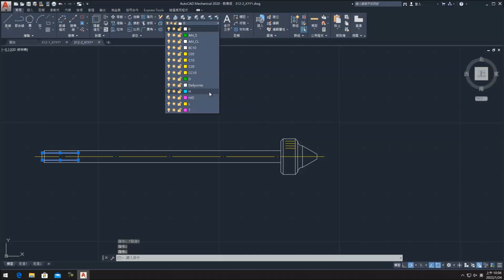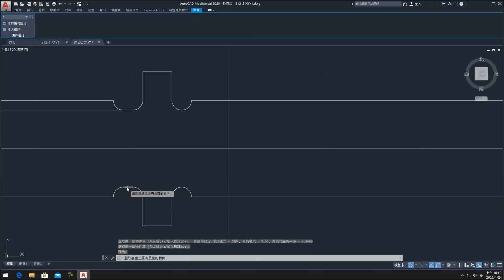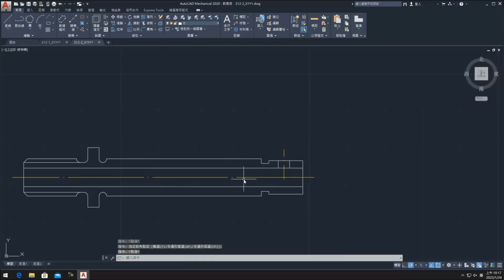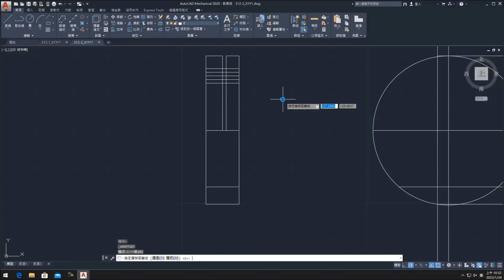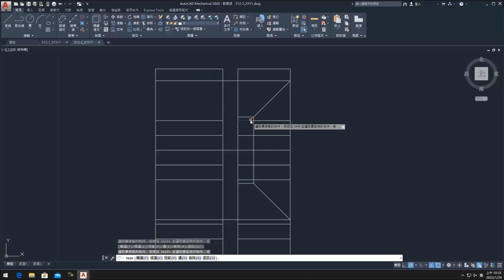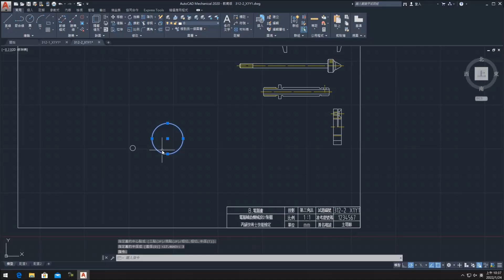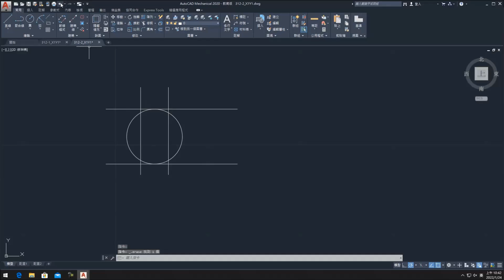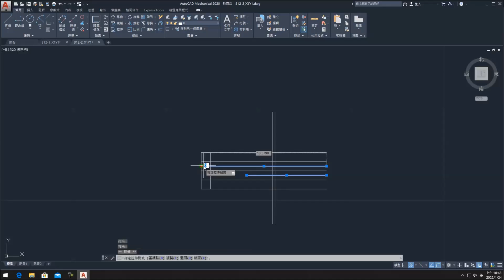【2D丙】312｜組合圖｜Part.2/5｜可調式磨輪心軸｜音樂彩蛋版｜20800-990312｜AutoCAD Mechanical 2020｜從零開始｜Tutorial :Taiwan｜2022年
▇【CNS.LIN 線型設定文字檔內容如下】
*c5
A,3,-1,0.3,-1,2
*c10
A,7,-1,0.3,-1,3
*c20
A,12,-1,0.3,-1,8
*cc10
A,7,-1,0.3,-1,0.3,-1,3
*hid
A,3,-1

❤【教學特點】❤
1. 影片採現場錄製，帶領同學重回學生時代的電腦教室，原汁原味，可以隨時暫停，馬上實做練習。
2. 本播放清單/影片，以【學生視角】出發錄製，沒有一板一眼的學究派枯燥解說，原汁原味保留學生上課時易犯的錯誤/以及同學們常問的【問題】，方便觀賞者從實境中學習。
3. 本播放清單為Autodesk AutoCAD Mecahnical 2020軟體的免費教學與自修資源，並參照勞動部最新公告試題，對於教師授課與學生自學，可做為一套有系統的學習輔助參考資料。
4. 本播放清單講授內容以機械製圖為主，包含：草圖、零件特徵、組合件、工程圖、立體系統圖、板金與交線展開。
5. 學生可依據手邊的教科書搭配使用，另提供【2D丙】【2D乙】...等講解影片供學生搭配進階使用，同學無須另外花錢購買相關題目和演練題型。
6. 終極目標：針對丙級術科測驗題組予以機構運動說明、完整題解，並對各題組之變更設計之計算或查表等加以說明；另配合實體圖、實體剖視圖或立體系統圖等以使學習者能迅速瞭解題意及機構運動狀況，本播放清單（影片下方敘述）更免費提供解說範例及練習之電子檔，增進學習效率。